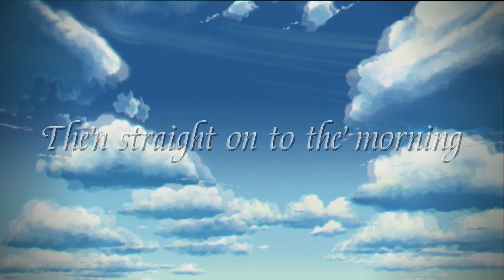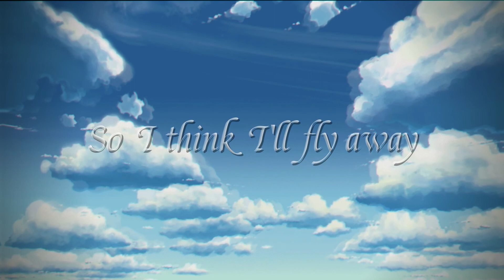Anson Seabra - I guess Peter Pan was right // slowed & extended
hello everyone , i hope you enjoy this version of the song! I also added lyrics :3